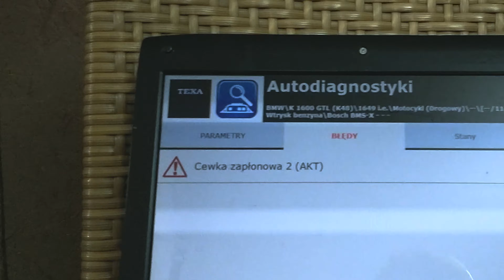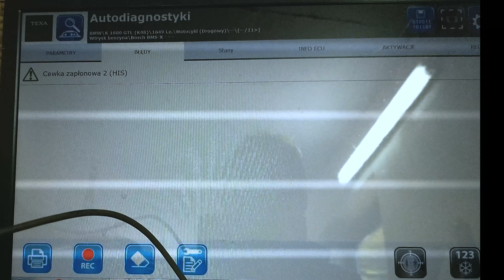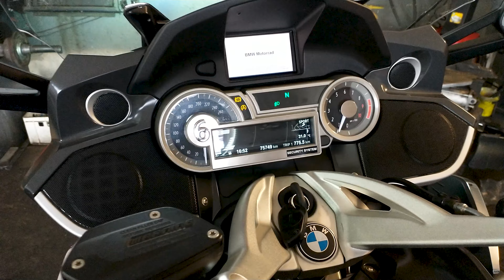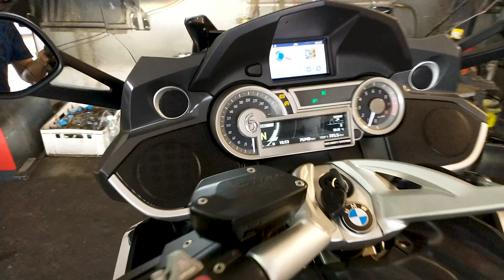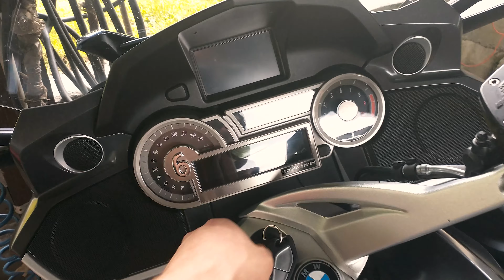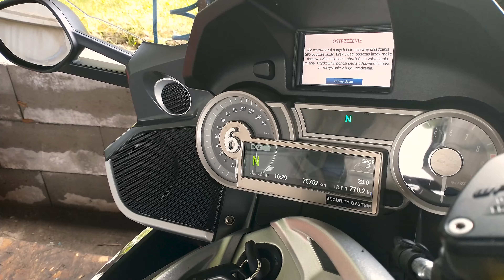BMW K1600 GT, GTL - wymiana cewki, wymiana świec zapłonowych, change spark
W BMW GTL 1600 występował problem z gubieniem zapłonu, po diagnostyce okazało się że problem jest z drugim cylindrem, a dokładniej z cewką zapłonową na drugim cylindrze.
Zostałą zmieniona uszkodzona cewka zapłonowa, oraz kpl świec zapłonowych, problem został rozwiązany, dodatkowo w motocyklu została wyczyszczona chłodnica układu chłodzenia